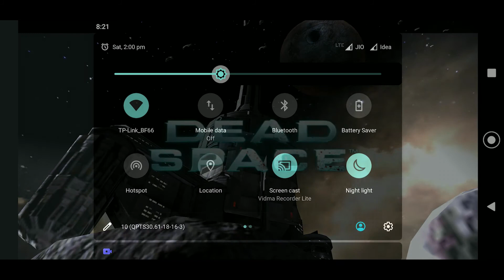Dead Space (mobile) chapter 1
Join Server

         SUPPORT ME

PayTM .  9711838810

MY RIG :::--

Processor                  Intel® Core™ i7-8700K Processor 8TH Gen
12M Cache, up to 4.70 GHz

CPU Cooler               Cooler Master Hyper H410R - with 92mm Red

MotherBoard ROG STRIX Z370-E GAMING

Monitor                       LG 23.8 inch Full HD LED Backlit IPS Panel

Operating System Windows 10 Pro

PC Case                     Cooler Master MasterBox Lite 5 RGB 3 Fans

Powerbox Corsair RMX Series RM850X